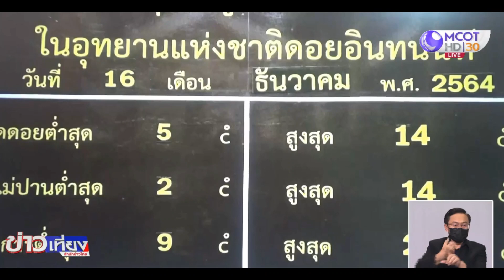“หลินฮุ่ย” โชว์ตัวรับลมหนาว หลังเก็บตัวนาน 2 ปี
สวนสัตว์เชียงใหม่ นำหมีแพนด้า “หลินฮุ่ย” อวดโฉมแล้ว หลังเก็บตัวนาน 2 ปี ให้สัมผัสอากาศหนาวเย็น รอนักท่องเที่ยวมาชมความน่ารัก